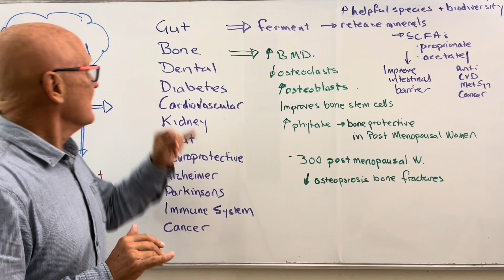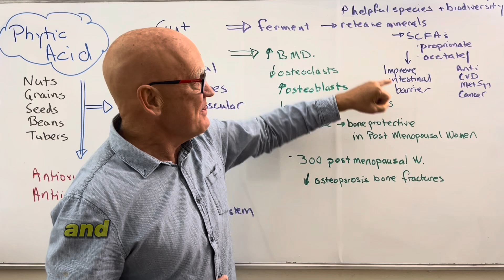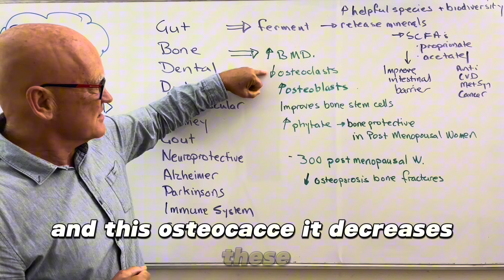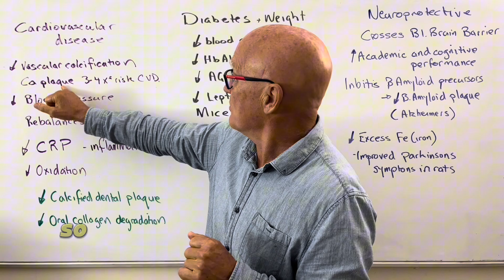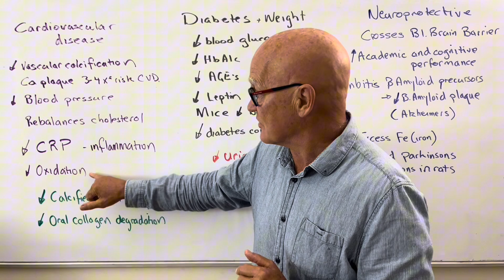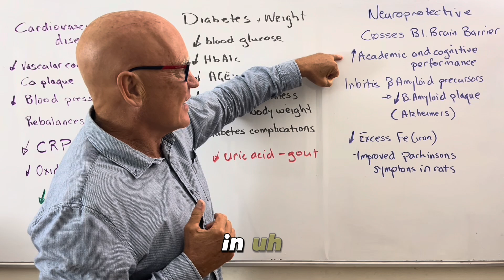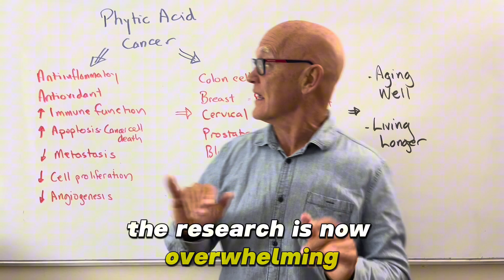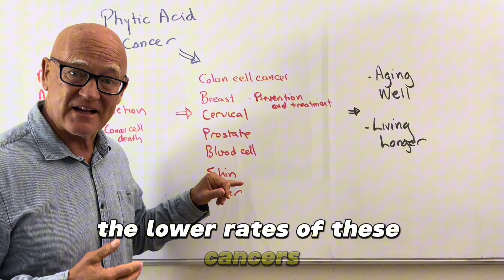Stop Soaking Your Nuts? The Untold Benefits of Phytic Acid!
Phytic acid is one if the super nutrients found in nuts seed beans and tubers. It may temporarily lock onto a few minerals only to release them later in the intestines along with all its other gut and health benefits from reducing the risk of heart attack and stroke, diabetes, even osteoporosis and dental issues to cancer prevention.